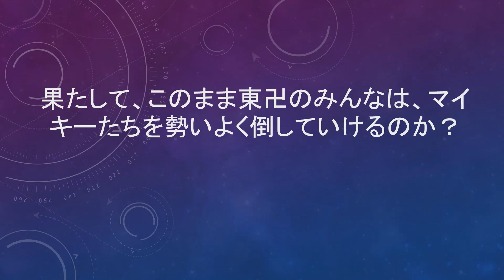2分で。東京リベンジャーズ246話